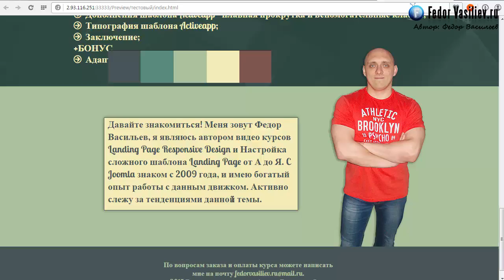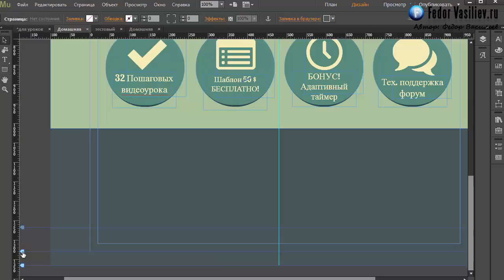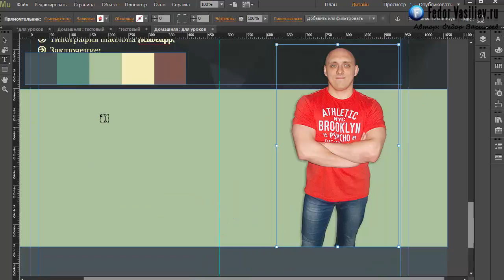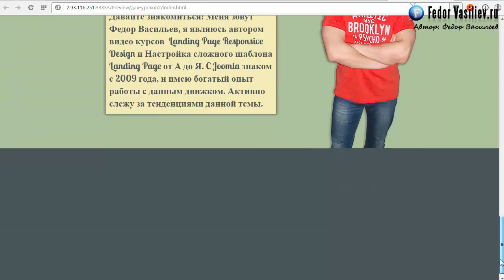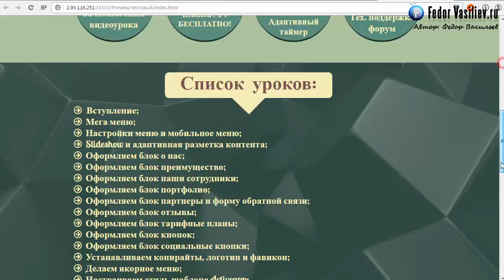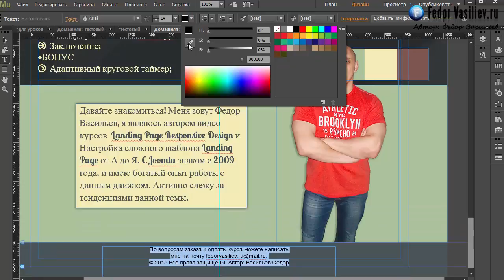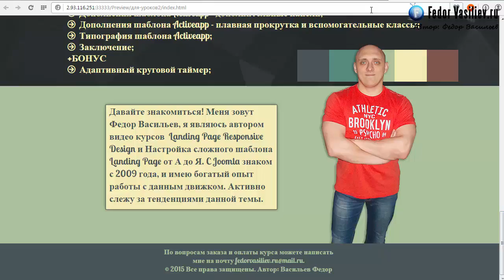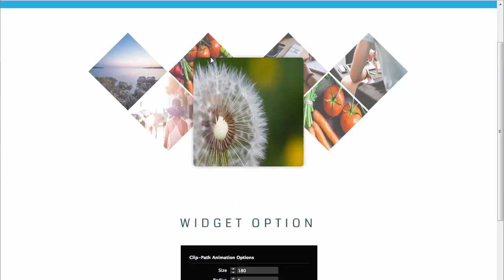8.Блок об авторе в Adobe Muse | 2015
Из этого урока вы узнаете: какие существуют особенности когда вы создаете блок об авторе, на что нужно обращать внимания чтобы войти в доверие ваших потенциальных клиентов.